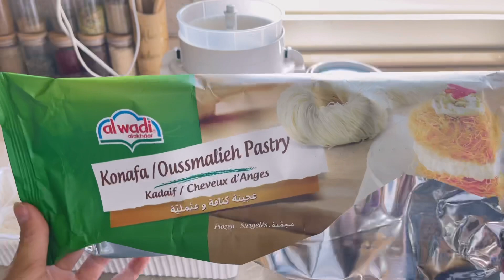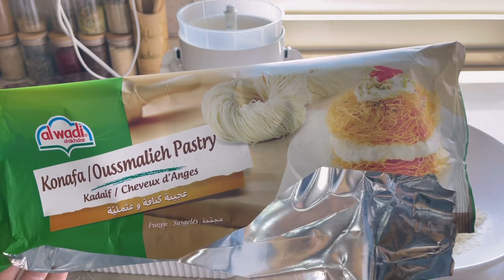كنافة باي (kunafah pie)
المقادير:
للطبقة الاولى:
٣٠٠ غرام عجينة كنافة
١ كوب زبدة مذابة
٤ معالق سكر

للطبقة الثانية:
٢/٣ كوب كريمة خفق
٥٠٠ غرام شوكولا سادة
٢ ملعقة /ص زبدة

كريمة للتزيين